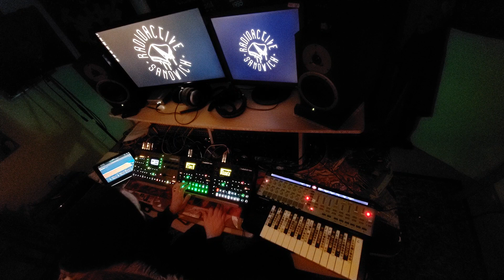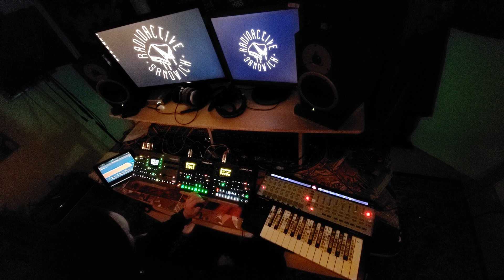Octatrack, Digitone, Digitakt, and Continua: Ambient/Chill 03.1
Fleshed out a bit more the "jam" from the other day. Don't bother watching, just turn it on in the background.